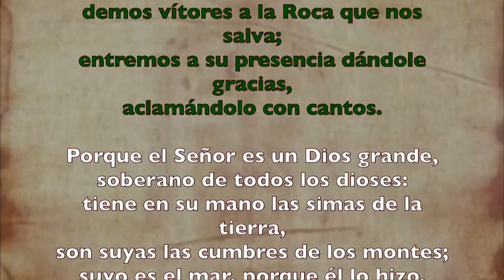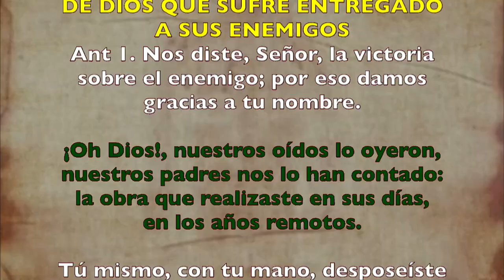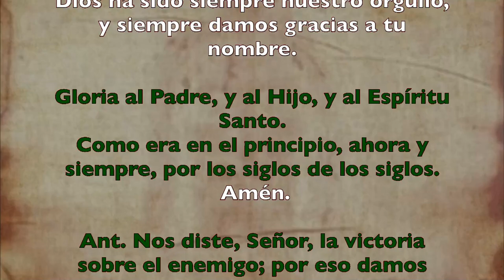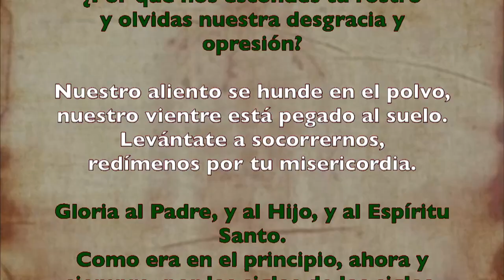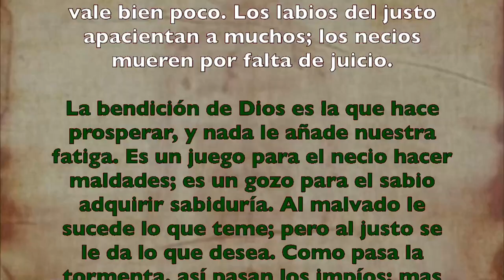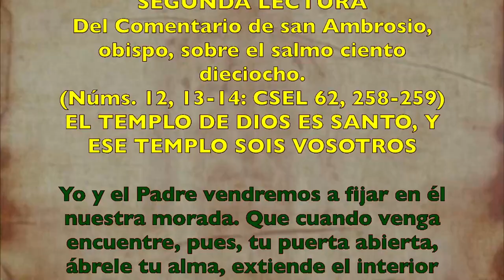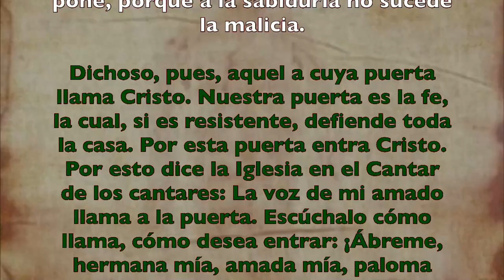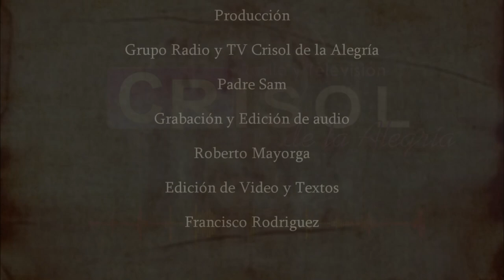Alimento Espiritual (Oficio de lectura) JUEVES 09 DE JULIO 2020 | Padre Sam | Producción Crisol